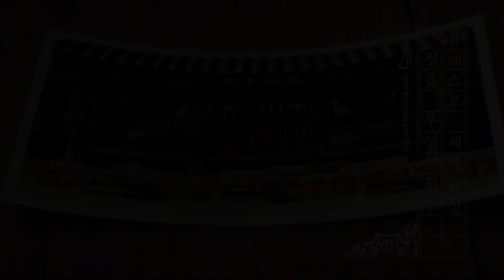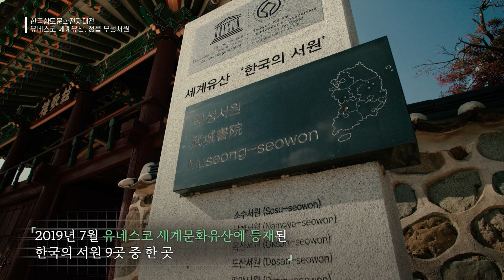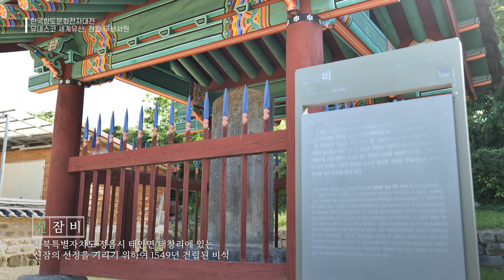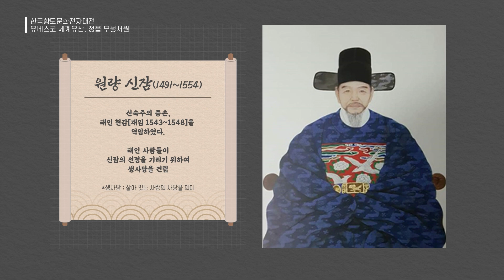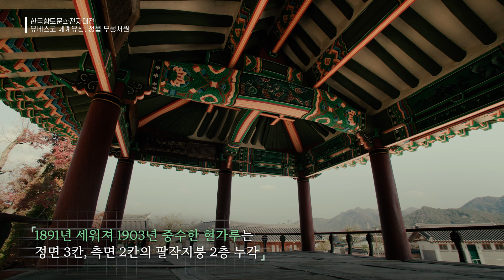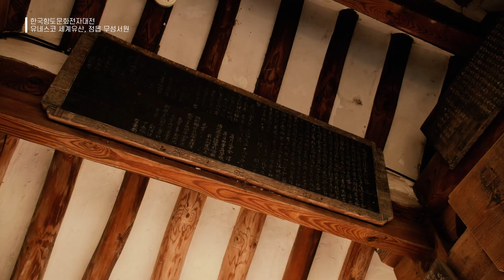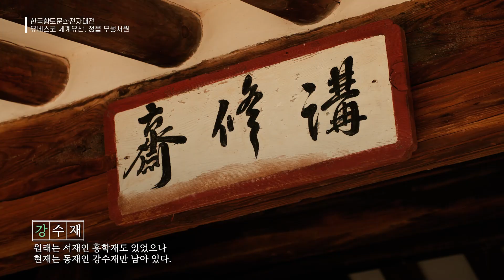유네스코 세계 유산 무성서원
[한국향토문화전자대전] 정읍 무성서원은 17세기 말 ‘무성(武城)’이라는 사액을 받은 이래 대원군 시절 서원철폐령에도 살아남아 정읍뿐만 아니라 전라도를 대표하는 교육과 문학, 사상 및 문화의 중심지 역할을 하는 곳이었다. 현재 유네스코 세계유산으로 지정된 정읍 무성서원의 가치와 의미를 담아본다.